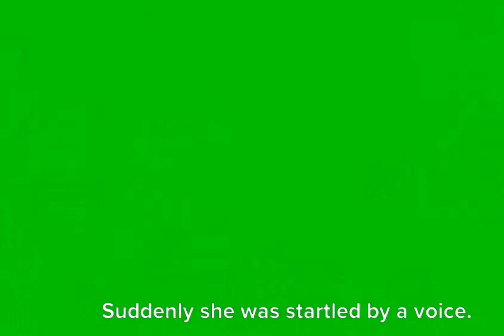Madam rides the bus class (NCERT) 10 First flight animation Shyam Diwani kirtty goel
Madam Rides the bus class10 First flight Chapter 3 animation Two stories about flying Part 2 animated in hindi